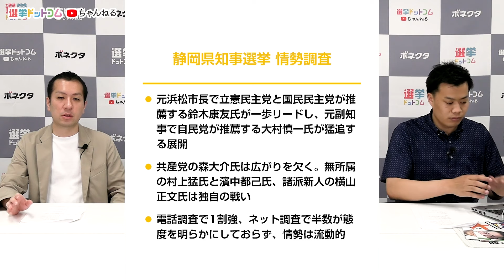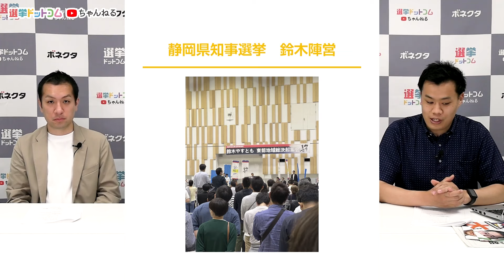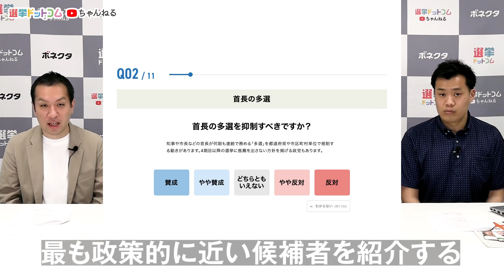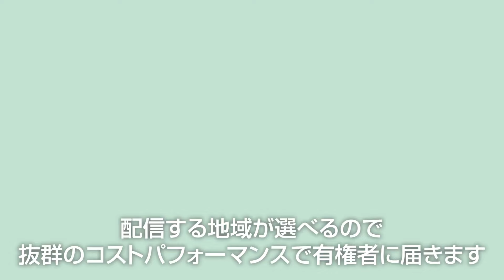【静岡県知事選挙2024】最新情勢・候補者情報を解説！リニアや川勝知事の評価は？｜第304回 選挙ドットコムちゃんねる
5月26日(日)に投開票を迎える「静岡県知事選挙」の最新情勢を解説します。

また、リニア中央新幹線への賛否や川勝知事への評価が情勢にどう影響しているかも分析！編集部が目撃した静岡県知事選挙の候補者や現地の様子もお届けします。

〈静岡県知事選挙2024 投票マッチング〉
候補者の政策を比較してみよう！投票マッチングはこちらから▼

‹MC›
鈴木 邦和｜選挙ドットコム編集長

‹出演者›
中山 智貴｜選挙ドットコム編集部

◆政治家・候補者限定 LINE公式アカウント◆
ネット選挙・公選法・情勢調査など情報配信中！下記からご登録ください！